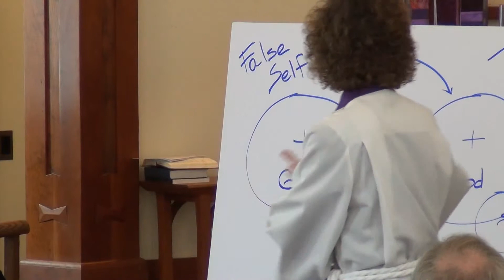Let Go of Your Small Life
The Rev. Cynthia Banks preaches on the Second Sunday in Lent.